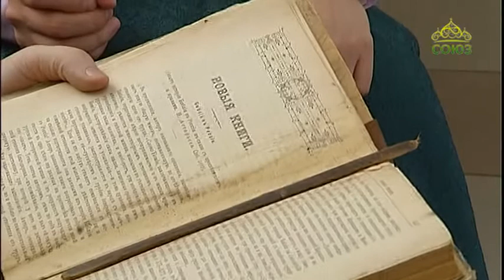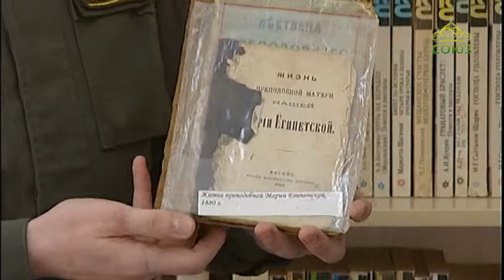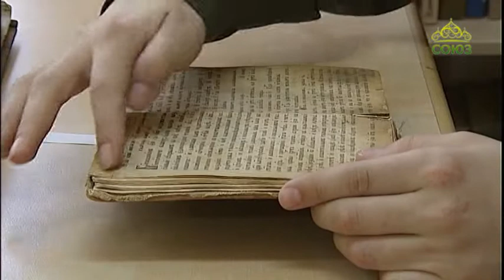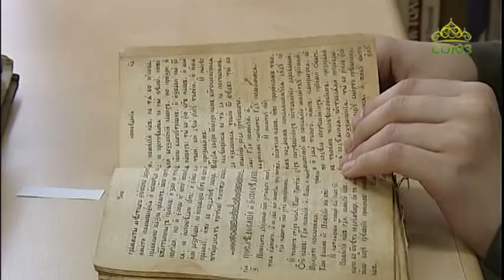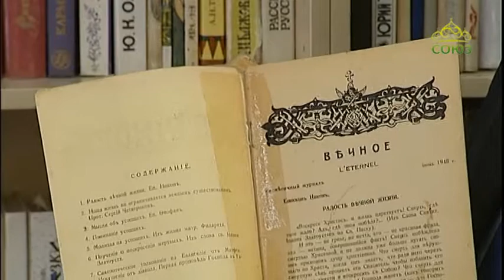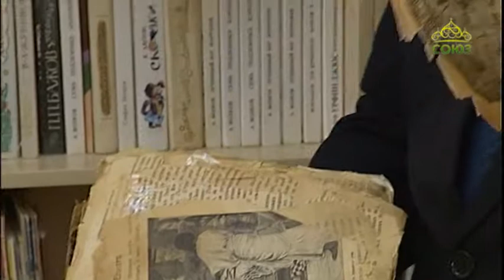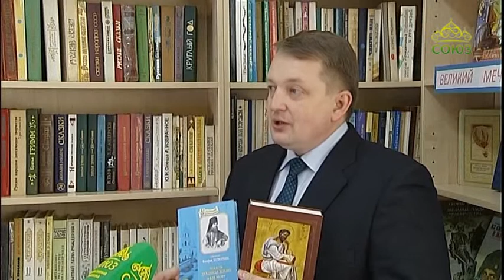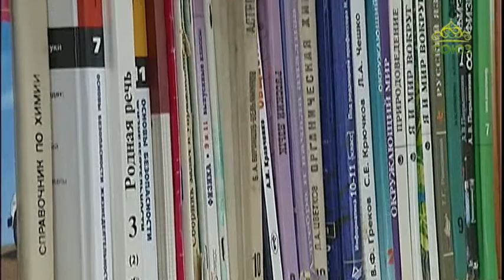Союз онлайн: Четверть часа. От 14 марта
Рубрика «Свидетельство веры»: день православной книги – повод прикоснуться к старинным книгам, продолжаем это делать вместе с прихожанами храма Владимирской иконы Божией Матери в Екатеринбурге.
Ведущий Дмитрий Шакуров.